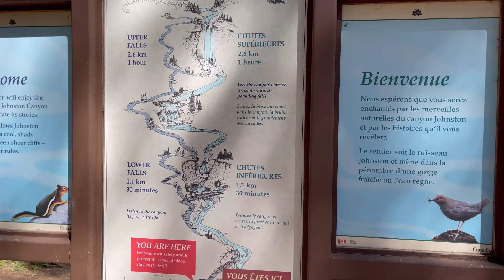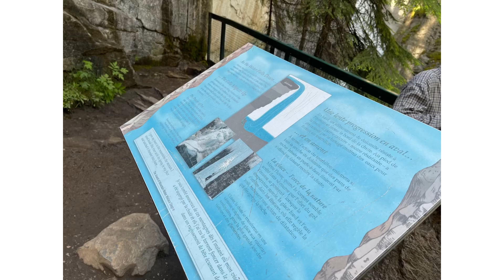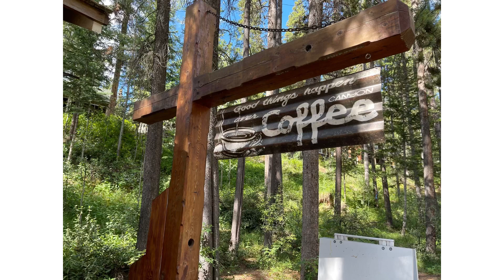Vlog#13 Johnston Canyon, Alberta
Musician: LiQWYD